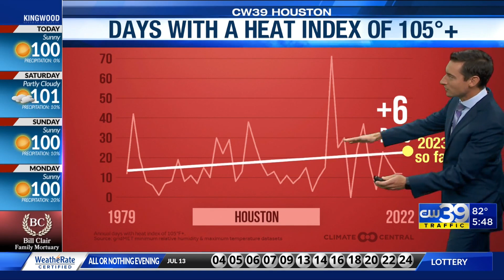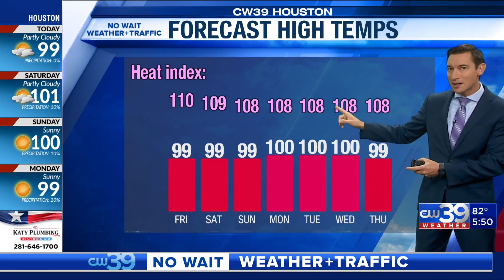Houston summers getting hotter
Houston's trend of hotter and more humid days continues this summer